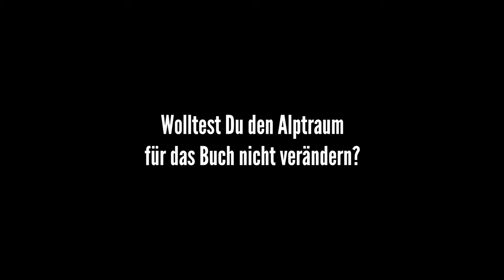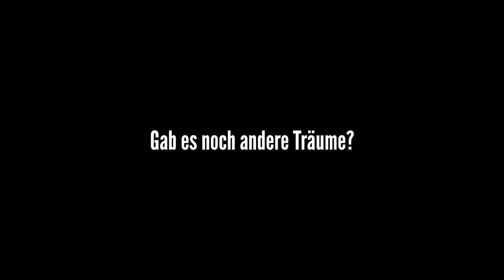Niko Stoifberg: «Dort» (Buch-Premiere)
Ein Mitschnitt der der Buchpremiere von Niko Stoifbergs Debütroman «Dort» im Neubad, Luzern, 19. Februar 2019

Moderation: Christine Lötscher
Kamera: Hendrik Dietrich
Technik: Johannes Mall
Organisation: Urs Emmenegger
(HQ)